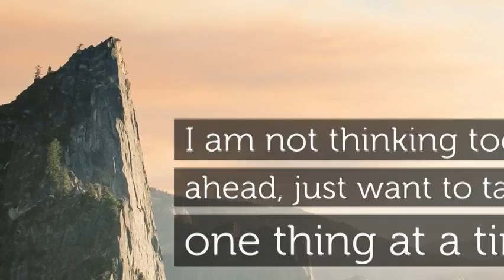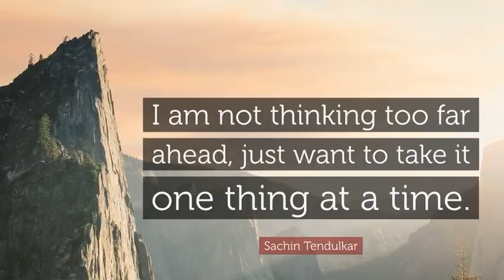Cute Charming and adorable pictures of Sachin+Tendulkar